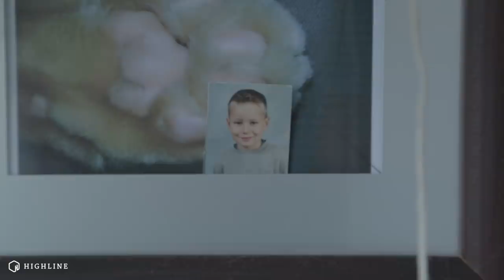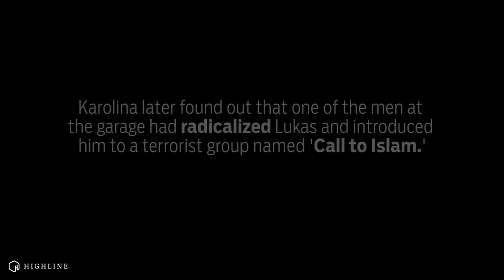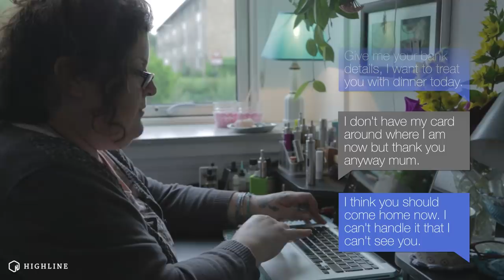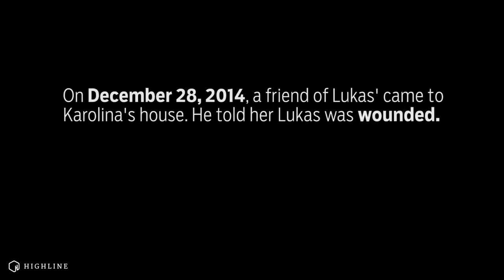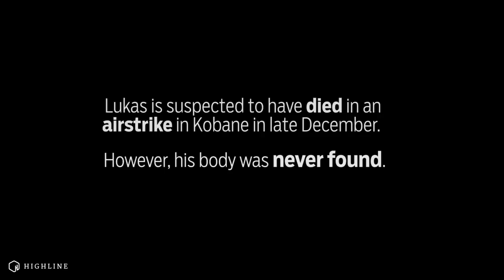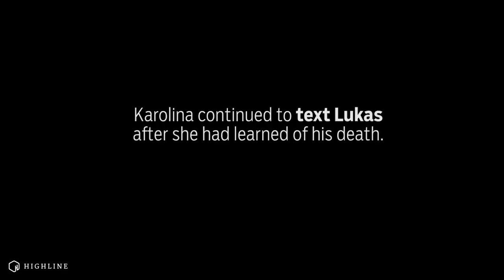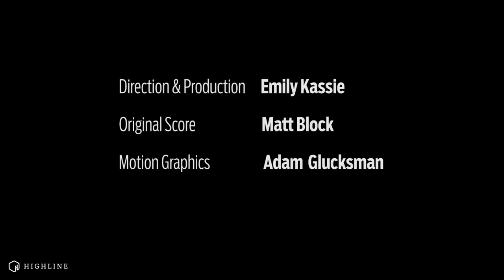ISIS Stole My Son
Karolina Dam's son Lukas died fighting for the Islamic State. Talking to ISIS fighters is now the only way she can piece together the final moments of her son's life.
Read Karolina's story—and those of five other mothers who also lost children to ISIS—on Huffington Post Highline